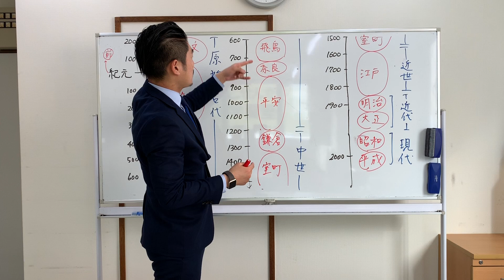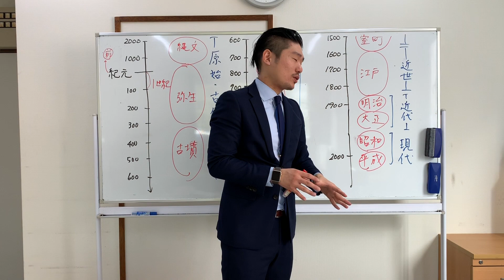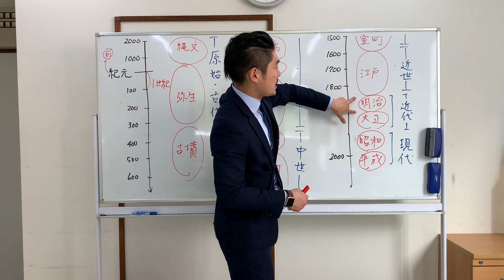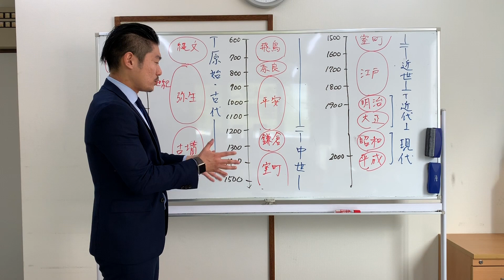【社会】時代や元号、理解するコツを紹介します。